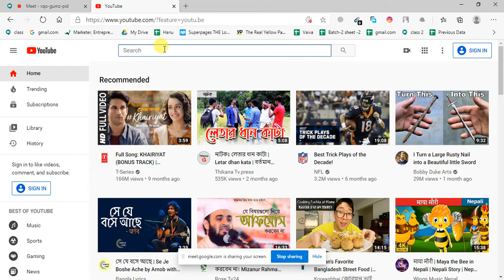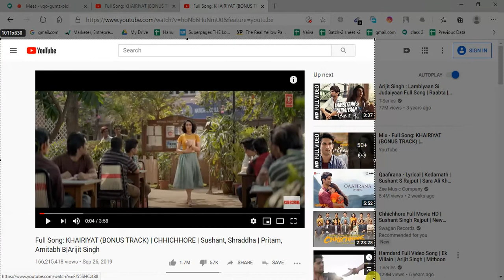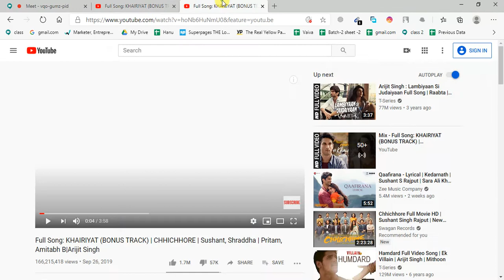DIGITAL MARKETING NETRAKONA BATCH-2 Class-17